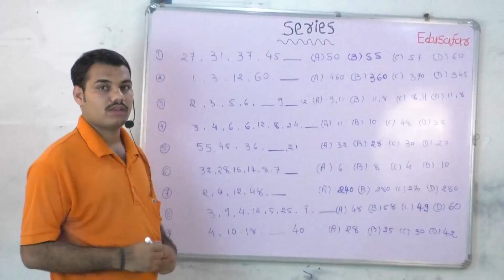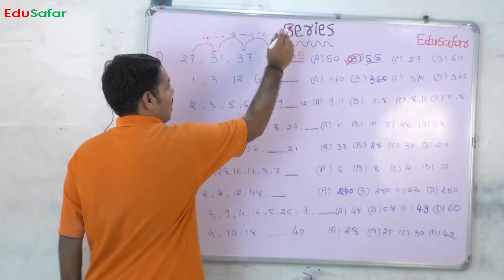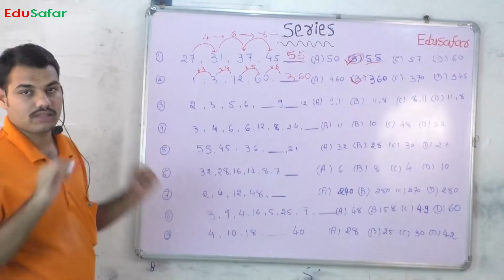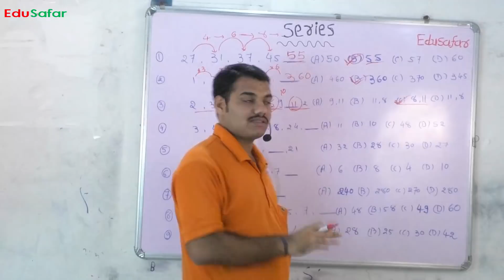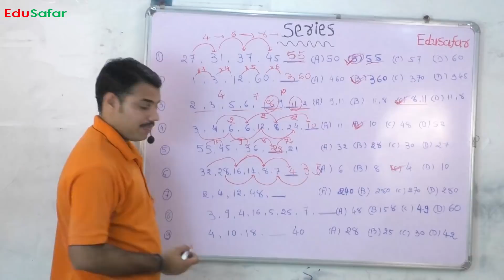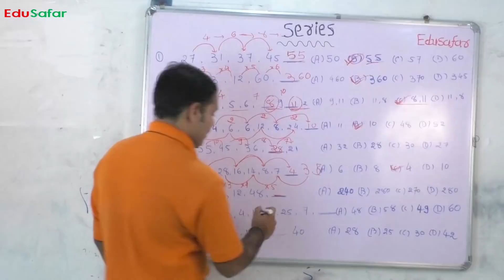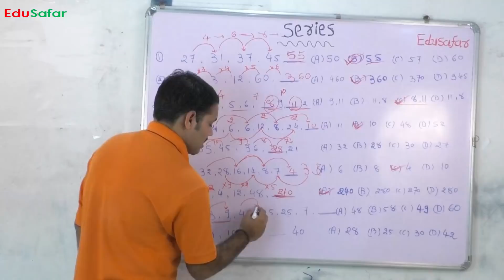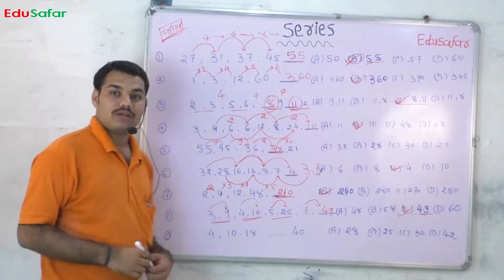Reasoning- Series- Reasoning in Gujarati-3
Reasoning Series Part -3 Gujarati Video